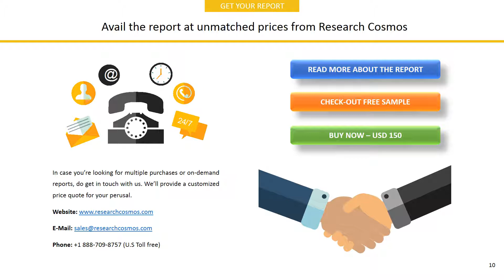HAFSLUND ASACompany Profile and Tech Intelligence Report, 2018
The report HAFSLUND ASACompany Profile is a detailed document covered company’s Overview, History, SWOT Analysis, Products/Services, Facts, Financials, Key Executives, Competitors, Tech Intelligence, IT Outsourcing, IT Management, Recent Developments and Strategy Evaluation.